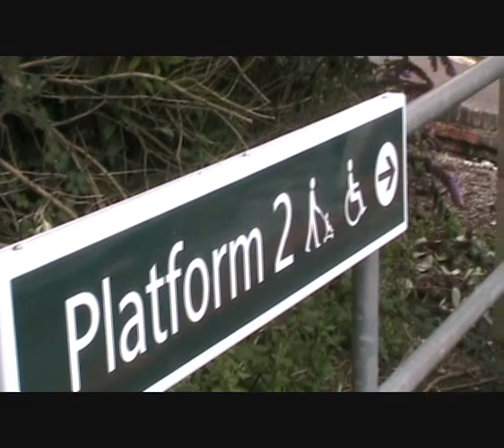Ford Level Crossing 18 7 09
The barriers come down surprisingly often across the road.      6.12.09 - this video has attracted between 36 and 61 hits each week for the past four weeks.  I can't work out why!!  It's a modest enough little video - but thanks anyway.